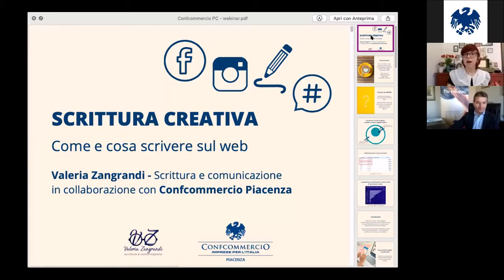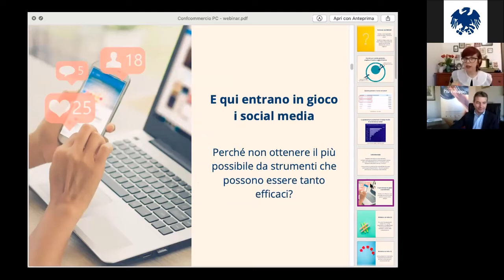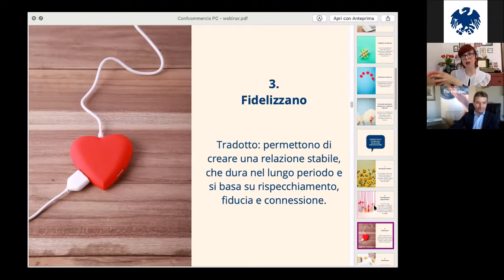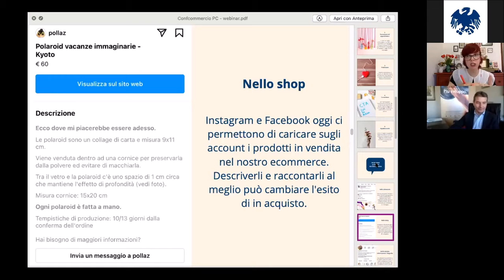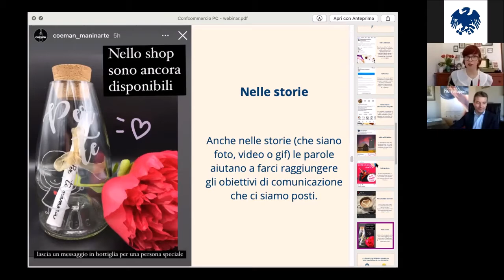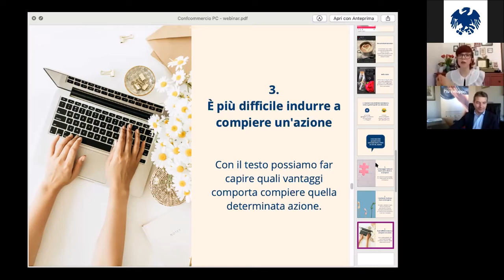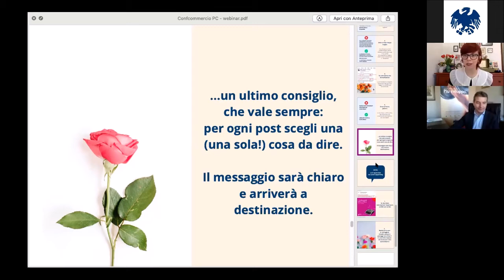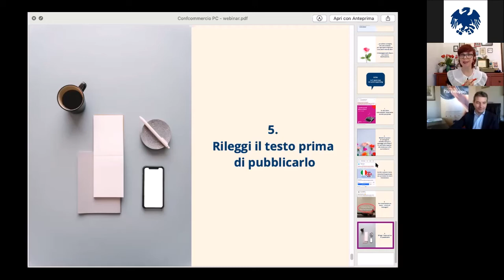Webinar - Scrittura creativa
Il Webinar ONLINE "SCRITTURA CREATIVA - Cosa e come scrivere sul web" vuole essere un primo momento di approfondimento sull'importanza della scrittura utilizzata per i canali digitali dell'azienda.
Per promuoversi non basta più avere una bella vetrina, bisogna raggiungere i potenziali clienti anche online, con messaggi strategici ma soprattutto efficaci.
E per creare un contenuto social efficace non basta avere belle immagini (per quanto fondamentali): anche le parole sono importanti e sapere come usarle ci permette di far funzionare davvero la comunicazione. Le parole, infatti, hanno la capacità di attirare l’attenzione dei potenziali clienti, di suggerire un desiderio, addirittura di invogliare all’acquisto.
Per farlo, però, bisogna conoscere il modo più efficace per sceglierle, scriverle e metterle in evidenza sapendo quali errori non commettere.
Successivamente organizzeremo un corso dedicato per trasmettere le competenze principali per quanto riguarda la scrittura social, per renderla un vero strumento al servizio del marketing.
Relatrice: Valeria Zangrandi